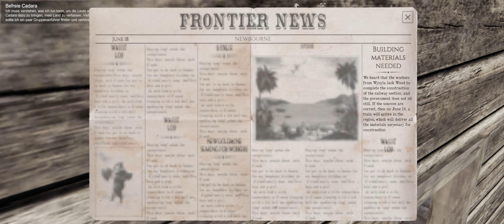This Land is My Land - S1 E11 | Ultrawide 4k - 21:9 | Let´s Play Deutsch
This Land is My Land

Ist ein Open-World-Stealth-Action-Spiel, in dem die Spieler die Rolle eines Stammeshäuptlings übernehmen, der auf Rache aus ist. Während der Spieler eine offene Welt erkundet, interagiert er mit Charakteren, infiltriert feindliche Lager, Minen, Festungen und Städte und tötet menschliche Feinde.

Titel: This Land is My Land
Genre:  Open World, Survival, Indie, Adventure
Entwickler: Game-Labs
Publisher: Game-Labs

Mein Gaming PC:

Mainboard: MSI Z590 Tomahawk WIFI
Prozessor: Intel Core I9-10900K @ 3.70 GHz
Ram: 32 GB DDR4
Grafikkarte: NVIDIA Geforce 3080 Ti 12 GB
Monitor: Acer Predator X34A (34 Zoll) Curved Monitor mit G-SYNC